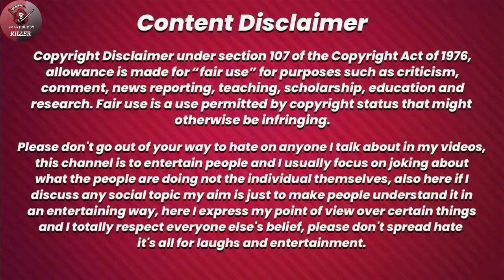Obaid Khan Asian Muscle Mania Rank ? 😱Sunit Jadhav Come Back..& Nitin Chandila🏆🤔 Mr.World 2022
Obaid Khan Asian Muscle Mania Rank ? 😱Sunit Jadhav Come Back..& Nitin Chandila#obaidkhan